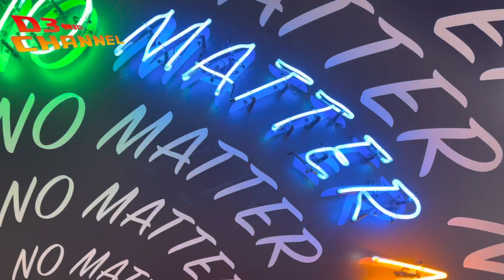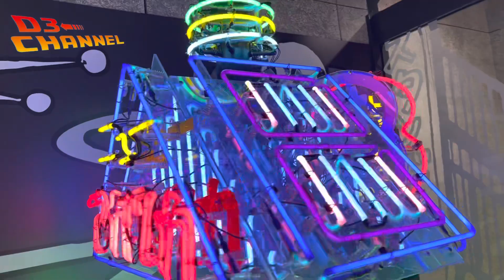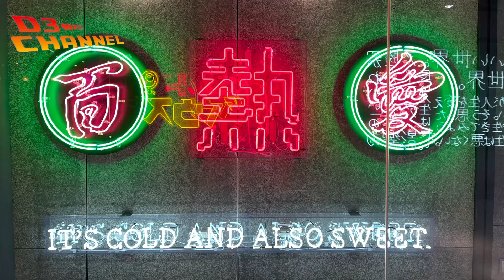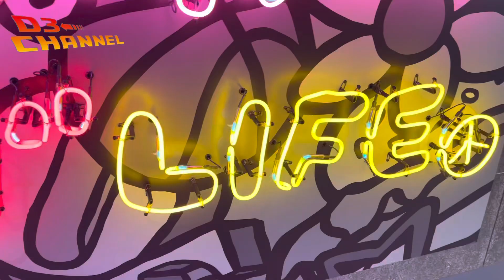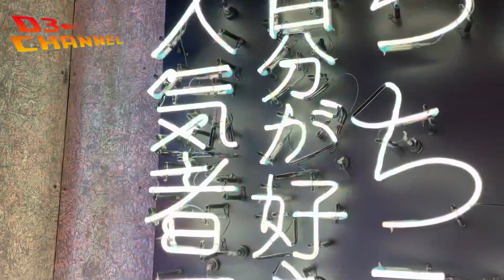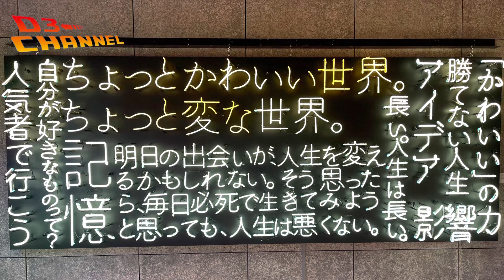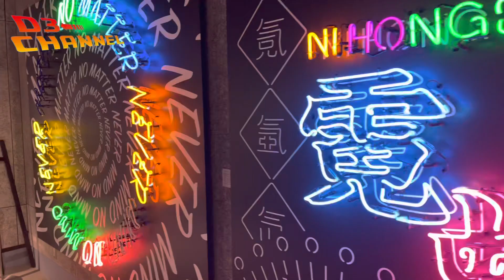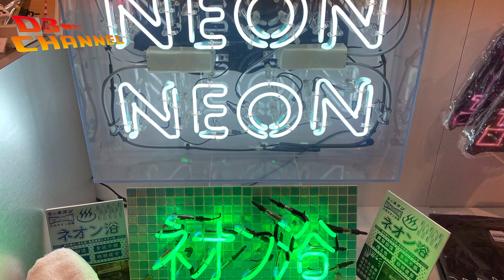【サイバー】大ネオン展に行ってみた【✨✨✨】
東京タワーで開催中の
大ネオン展  from CYBER NEON CITY
に行ってみました。

去年より展示もパワーアップしてました✨✨✨
ネオン浴ができま〜す
サイバー✨✨✨